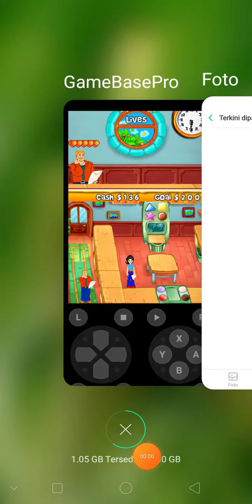cake mania NDS USA tahap 1 musin 1 Januari(1)